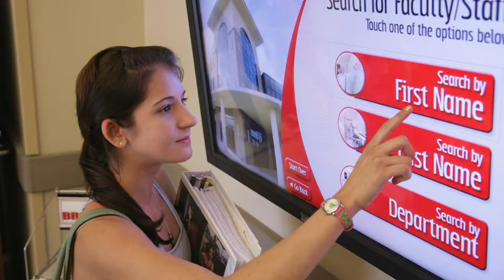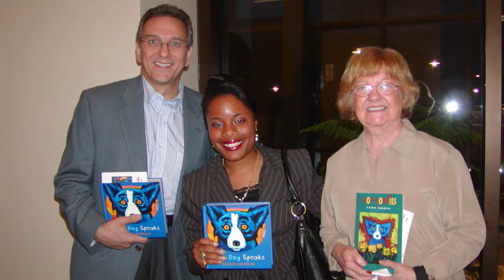BRCC: Two Decades of Excellence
As BRCC celebrates it's 20th anniversary, take a look at some of our memorable moments from the past two decades!